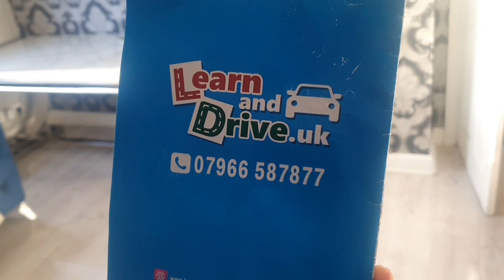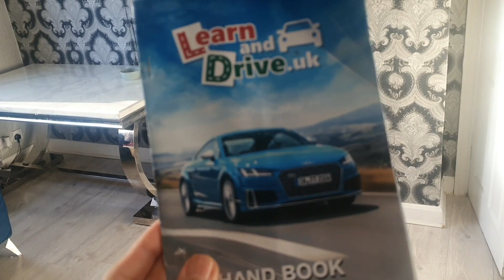New Year But Same Struggle For International Students 😪 🇬🇧